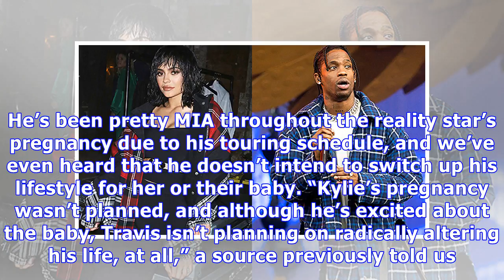Kylie Jenner’s Baby Due Any Time Now — Is That Why Travis Scott Cancelled Super Bowl Concert?